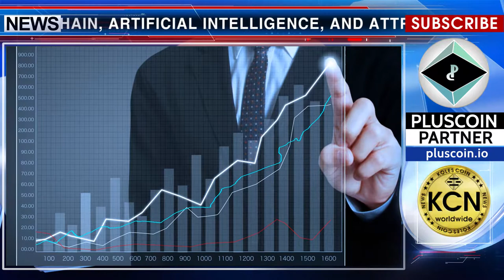The EU opens the horizons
The new Action Plan of FinTech was unveiled by the European Commission in the field of innovative technologies. The aim of the EU financial sector is to use the technology of blockchain, artificial intelligence, and attract new players. As a sign of independence from political parties and movements, the Commission suggests using a trademark in the form of a pan-European label, while a platform licensed in one country will be able to work throughout the EU. The European Parliament and the Council proposed the adoption of a single set of rules: investors on the platforms will be protected by clear disclosure instructions, risk management and management rules, and a consistent approach to supervision.